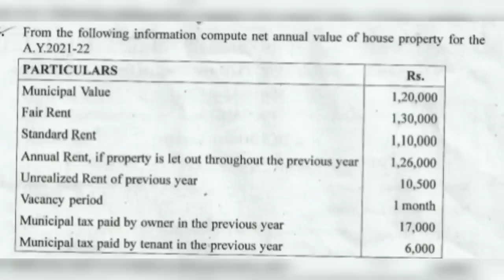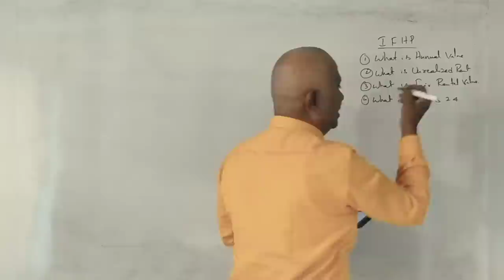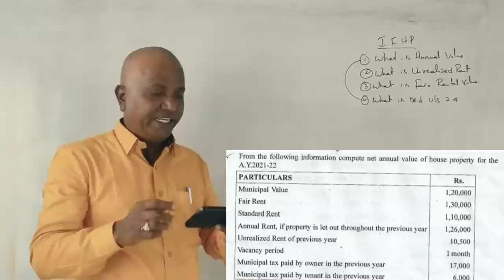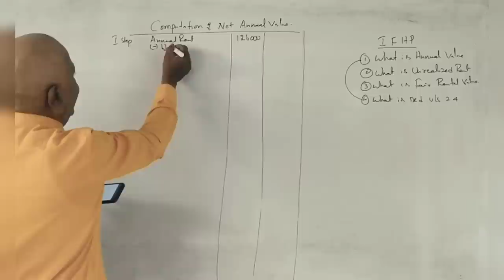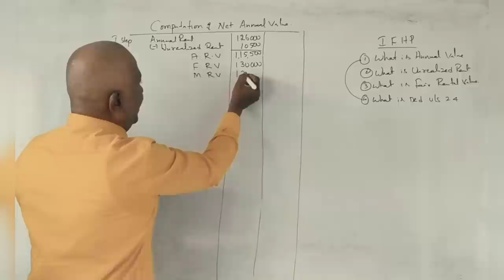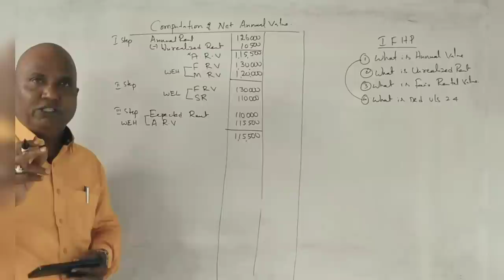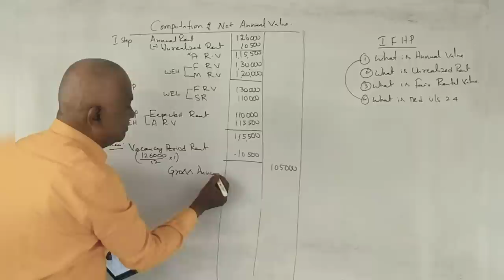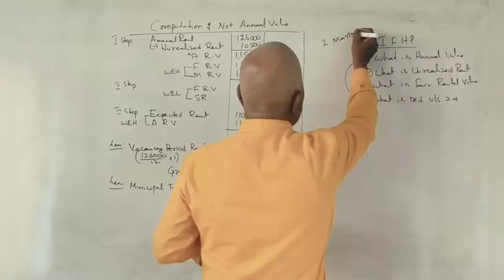Income Tax -1 - Income From House Property - 2022 Question Paper - Revision Class 1